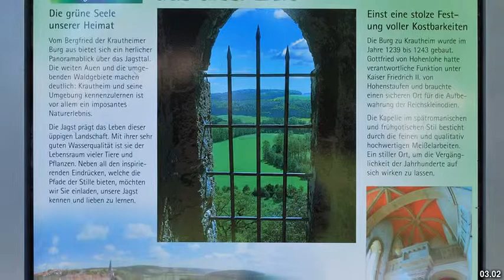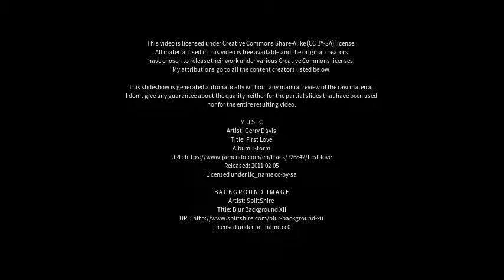Best places to visit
Best places to visit - Krautheim (Germany) Best places to visit - Slideshows from all over the world - City trips, nature pictures, etc.